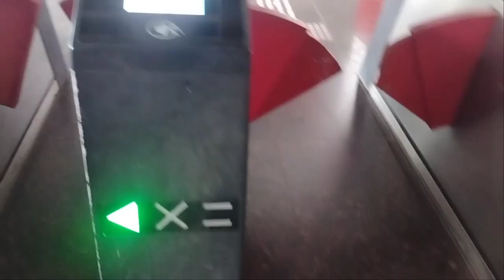My First Vlog 📸 | College Vlog #1 | Dr. A. P. J. Abdul Kalam Technical University, Lucknow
My First Vlog 📸 | College Vlog | Dr. A. P. J. Abdul Kalam Technical University, Lucknow